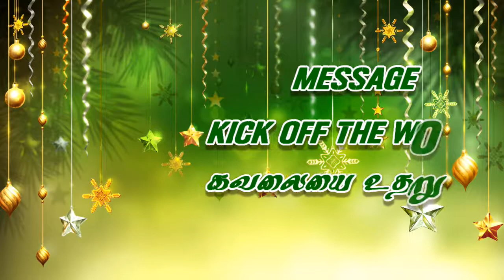கவலையை உதறுங்கள் | KICK OFF THE WORRIES | DAILY BOOST – 219 | HD